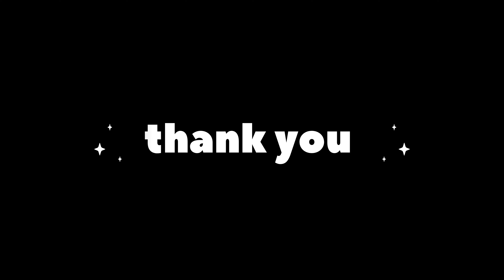leg 🦵 day, am3boys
InstagramInstagram